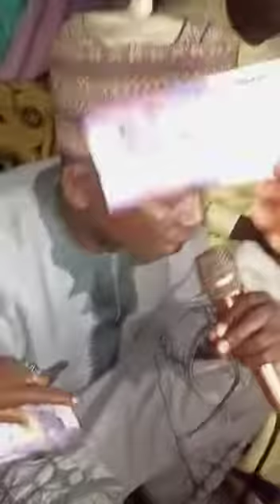GWANI SHU AIBU MAI KARAMA